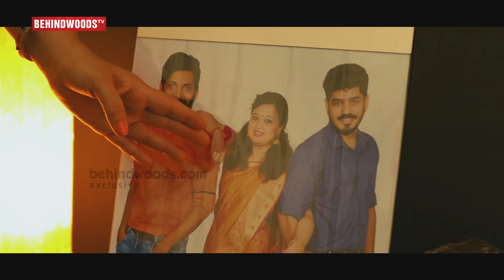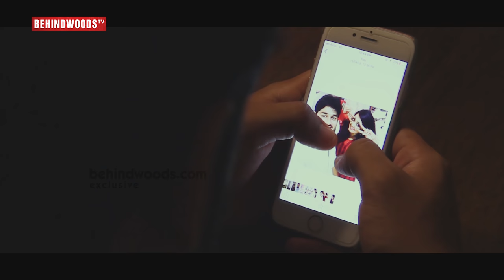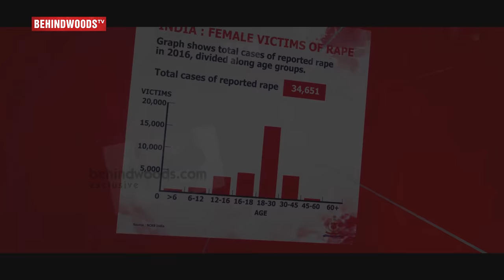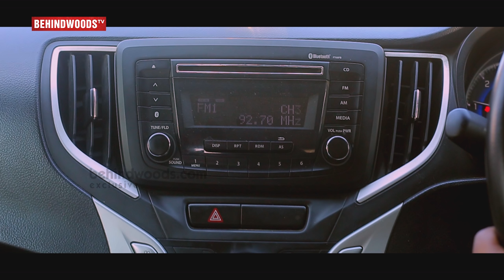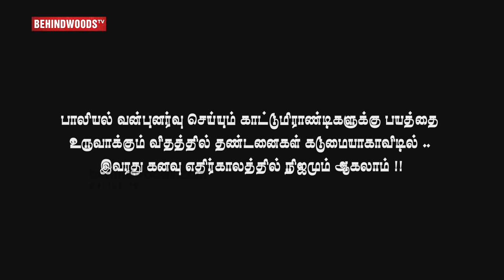Yours Shamefully | Soundarya, Vignesh Karthick | Tamil Short Film with English Subtitles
Here is YousShamefully2 Full Film Link

Get ready to be disturbed!
The short film released on 8th August evening 6 pm
Cast - Krishna Kumar Soundarya Bala NandakumarLingeshwaran Gemini
Edit - Gothanda Ram Prakash
Dop - Shiva GRN
Art - Gopi Nath
CG - Sathish Kumar & team
Manager - Sukumar Saravanan
Producer - Krishna Kumar
Dialogues - Kishore Sankar Vignesh karthick
Written & Directed by Vignesh karthick